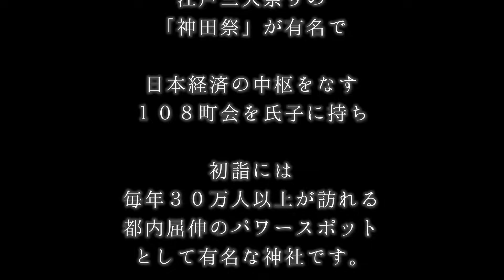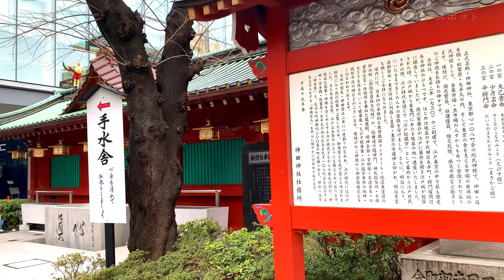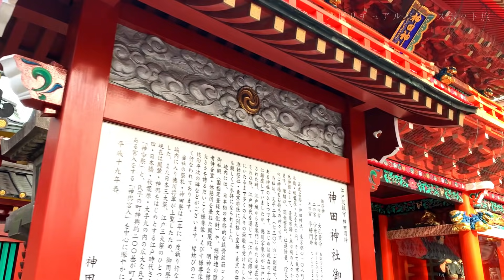【驚異の願望実現】初詣３０万人参拝する東京最強パワースポット神社【神田明神(神田神社)】遠隔参拝 男女のご縁や仕事お金の縁結び |商売繁盛|勝負運|仕事運|金運アップ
東京都千代田区外神田にある「神田明神」

正式名称を「神田神社」といい1300年の歴史があり
江戸の総鎮守として地域の人々から愛され厚い信仰を寄せられてきました。

神田明神には
大己貴命(おおなむちのみこと
少彦名命(すくなひこのみこと)
平将門命(たいらのまさかどのみこと)
が祀られており

縁結び・商売繁盛・健康祈願・勝運(勝負運)・仕事運

など様々なご利益を得ることができます。

中でも、縁結びの神である大黒様は
男女の縁だけでなく仕事に関する縁をもたらすご利益があり
崇拝者には強力な加護がもたらされると言われています。

また、日本三大祭り江戸三大祭りの「神田祭」が有名で

大手町、丸の内のほか神田、日本橋、秋葉原、築地魚市場など
日本経済の中枢をなす108町会を氏子に持ち

初詣には毎年３０万人以上が訪れる都内屈伸のパワースポットとして有名な神社です。

アニメ「ラブライブ！」内では、登場人物の高坂穂乃果たちが放課後にトレーニングを場所として
神田明神「男坂」が登場しているそうです。

作品の「聖地巡礼」するファンの参拝客の増加にともない、境内に記念撮影用パネルが用意され
「神田祭」とのコラボも実現されました。

神田明神のご利益を頂きたい方はぜひこの動画を観ながらオンライン参拝し
願いごとをコメント欄にご記入ください。

あなたにたくさんの幸せが訪れますよう
心よりお祈りしております。

【神田明神（神田神社）の見どころ】

■社殿
近代神社の建築を手掛けていた建築家伊東忠太、大江新太郎、佐藤功一らによって造られた権現造りの社殿。
社殿には1944年の竣工当時には画期的であった鉄骨鉄筋コンクリートが使われており、2003年に国の有形文化財登録されています。

■随神門
昭和天皇即位50年を記念して再建された「随神門」。
朱雀や白虎、青龍、玄武の四神や大黒神話がモチーフになった彫刻が施されています。
金箔が施された繋馬の彫刻は平将門公に由来するものだそうです。

■江戸神社
神田明神社殿裏にある摂末社のひとつ「江戸神社」。
「神田明神」よりも古い歴史を持つ、江戸最古の地主神とされています。
祭神は建速須佐之男命です。

■魚河岸 水神社
水の神である弥都波能売命 （ミツハノメノミコト）を祀る神社。
ご利益は水難守護、五穀豊穣などです。

■大黒様尊像
大黒様の石像「大黒様尊像」石造りとしては日本一の大黒像といわれています。

■えびす様尊像
東京芸術大学学長・宮田亮平教授によって制作されたえびす様の像。
木の実の船、イルカやタイ、トビウオが表現されています。

■遠隔参拝方法

神田明神へのご参拝が難しい方も
いらっしゃると思います。

そんな方々のために、動画を見ながら
オンライン参拝(遠隔参拝)いただけるよう撮影をしてきました。

ぜひ動画を見ながら一緒にお詣りください。

そして、あなたのお願い事が神様に届きますよう

【コメント欄にあなたの願いをご記入ください】

あなたにたくさんの幸運が訪れますように。

◾️ 遠隔参拝 (魂振り参拝）とは

神社に行かずに、意識の中で神様にお会いする方法があります。

これを「遠隔参拝法 (魂振り参拝法）」といいます。

遠隔参拝法は、神社の写真や動画を見ながら、
自分の魂を神社に飛ばすイメージで情感を込めて行います。

そうすると、人の”奇魂”という霊体が、本当に神社に届きますので
実際にお詣りをしたかのような功徳をいただくことができます。

実際にご参拝したことがない神社でも、動画を見ながら
自分がその場にいるようイメージをすれば大丈夫です。

最近、「遠隔参拝させていただけてありがたいです。」
「行った気になれてお参りもできて嬉しいです！」
と喜んでもらえ、感謝のコメントをいただくことが多くなってきまさた。

私自身、こうして自分の大好きなパワースポット巡りをすることが、
見てくれている誰かのためになり、
少しでもパワーのおすそ分けが出来ていると思うと
本当に嬉しくなります。

これからも全国のパワースポットを旅し、
神様や大自然のパワーを少しでも多く
あなたにお届けできればと思います。

動画を通して一緒にご参拝していきましょう。

あなたの運気がぐんぐんアップし、健康で豊かになれるよう

SPT スピリチュアルパワースポット旅
-Spiritual Powerspot Traveler-